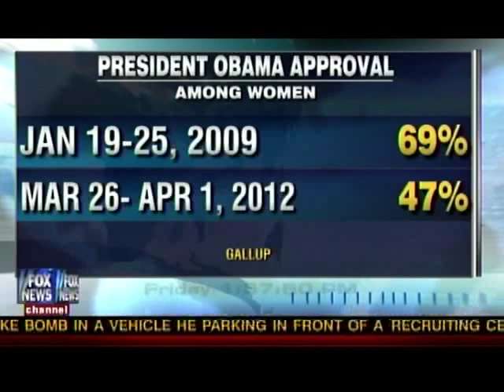Marc Thiessen on Megyn Kelly 4/6/2012